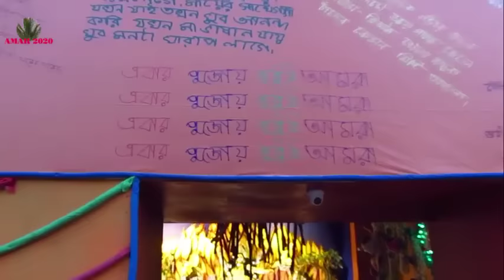KALI PUJA AT KOLKATA 2016 | NAIHATI KATHGOLA KALI PUJA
Kali Puja (Bengali: কালীপূজা), also known as Shyama Puja (Bengali: শ্যামাপূজা) or Mahanisha Puja, is a festival dedicated to the Hindu goddess Kali, celebrated on the new moon day of the Hindu month Kartik especially in Bengal, Odisha, Bihar and Assam. It coincides with the pan-Indian Lakshmi Puja day of Diwali. While the Bengalis, Odias and Assamese adore goddess Kali on this day the rest of India worships goddess Lakshmi on Diwali. Mahanisha puja is performed by the Maithili people of Mithila region in India and Nepal.